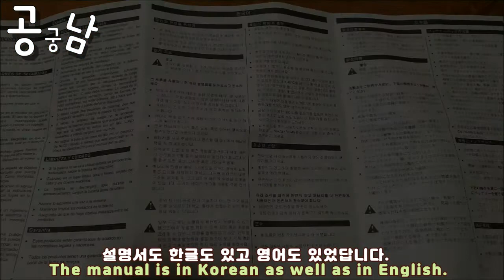밀워키 호환가능 밧데리 9.0Ah 가격 보다 좋게 구입해서 예초기에 사용해 보았습니다.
날 좋은 그날.. 전.. 형님이 보여주신것을 보고 마음에 들어 부탁을 드렸습니다.

이거 이거 진짜 형님이 사용하는것을 보고 안 살수 가 없더군요.

제가 알아보고 사려 하니 형님이 산곳에서 다시 사는게 좋을듯 하여 형님에게 밥사고 술사고 물건값 만큼 들었지만...

부탁드리고 보름정도 있다가 물건을 받았습니다.

사진에서 밑에 부분은 밀워키 정품 밧데리 이고 위쪽은 형님에게 부탁해서 구입한 호환가능한 밧데리 랍니다.

밀워키 18v 배터리 9.0Ah 가격이 220,000원 정도 하는데요.

9.0Ah 2개와 3.0Ah 1개를 구입했답니다. 가격은 9.0Ah 하나 금액보다 더 가격좋게 3개를 받았는데요.

동네 밀워키 정품 판매하는 곳에서 밧데리 샀을때 보다 포장이 더 잘되어 오더군요.

잔량도 표시 되는 밀워키 호환밧데리

만약 구입하시게 된다면 잘 알아 보시고 구입하시길 바랍니다.

비슷한 제품들이 많다고 합니다.

저는 아는 지인찬스 써서 기분좋게 사용하고 있답니다.

다음에 또 살수 있으면 또 사고 싶어지는... 밀워키 호환가능 밧데리 였답니다.